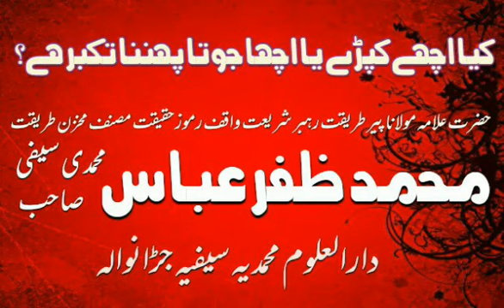Peer Zafar Abbas Muhammadi saifi sb . تکبر کیا ہے